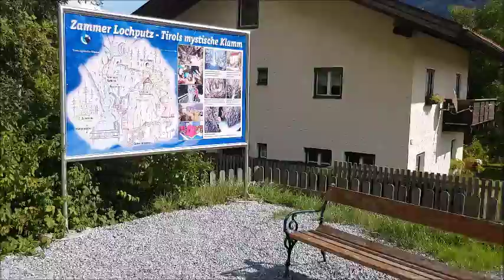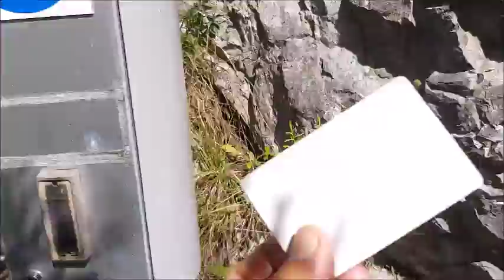خانق زامر النمسا der zammer lochputz